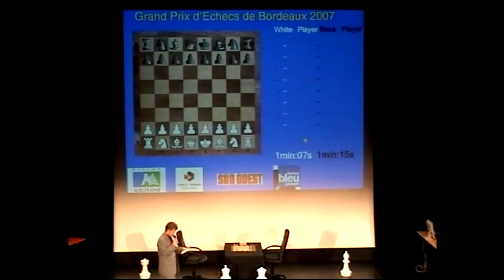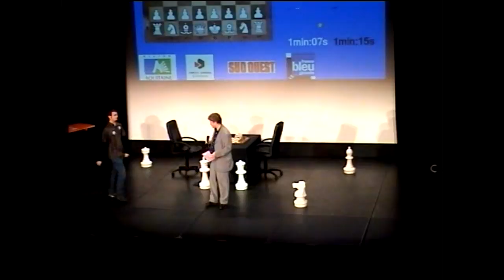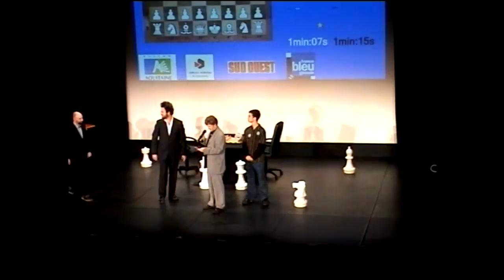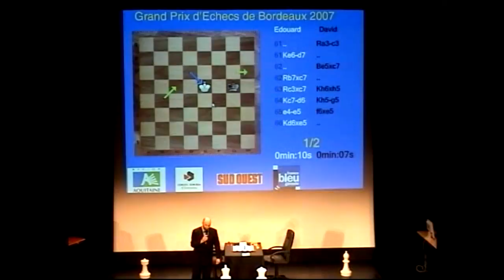1/2 finale aller Grand Prix de Bordeaux 2007 Edouard - David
Le tout jeune MI Romain Edouard joue ici, lors du Grand Prix de Bordeaux 2007, la première grande demi-finale de sa carrière face au GMI confirmé Alberto David.